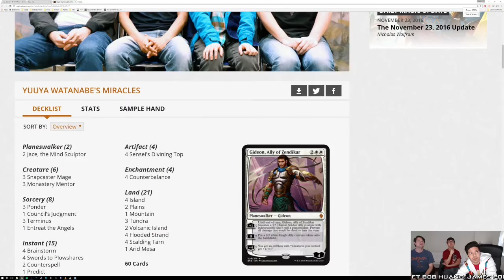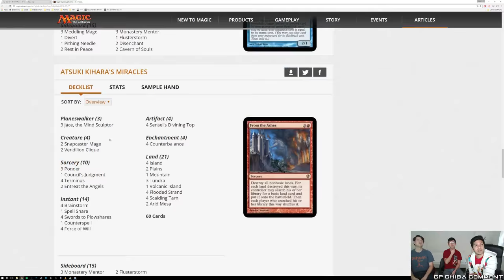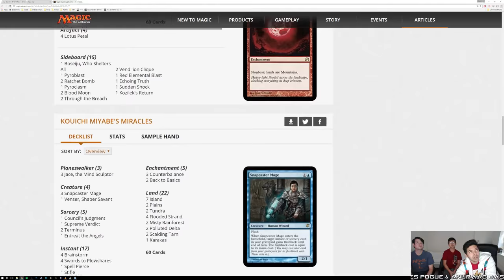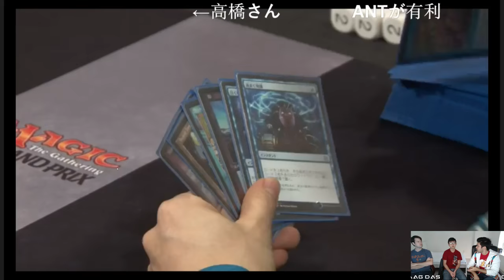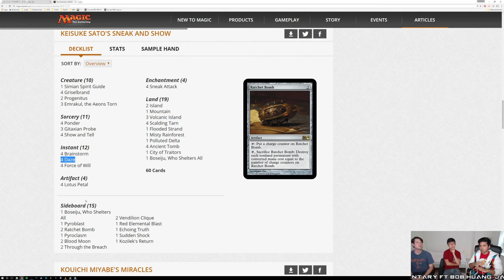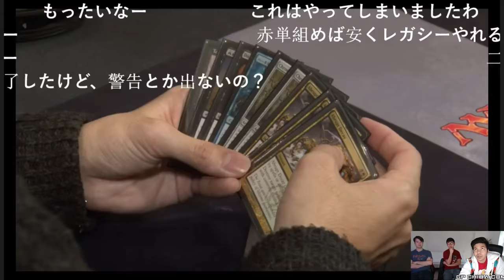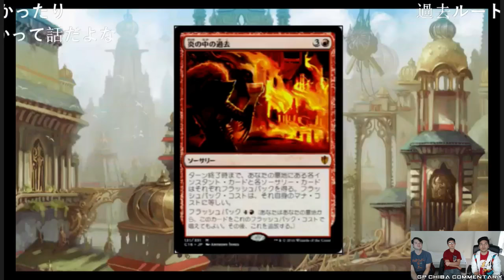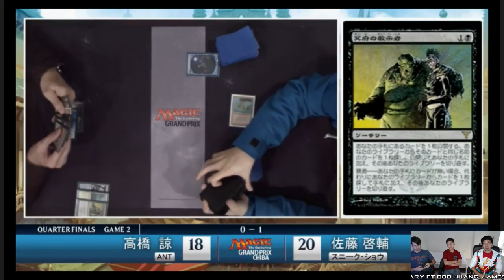Grand Prix Chiba 2016 - Quarterfinals 1/2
Legacy Grand Prix Chiba, Japan, November 2017. Thanks to Bob Huang, Jarvis Yu, Anuraag Das and James Pogue for their English restream!